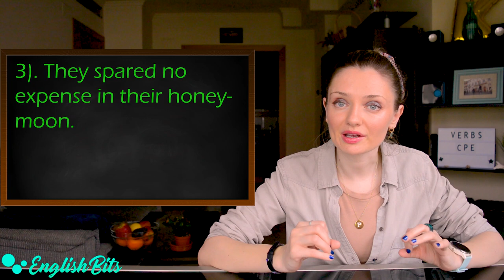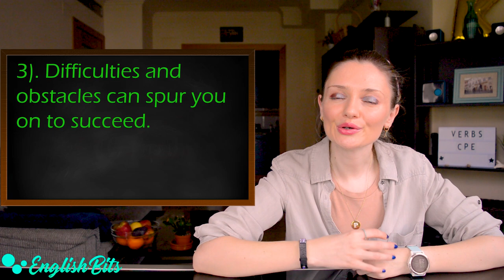10 magic C2 verbs for CAE & CPE exams! 🥑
In today's English Bit we're going to learn 10 advanced verbs that will dramatically increase your vocabulary and bear fruit when taking your Cambridge exams! 🍊

1). to dread: 0:27
2). to wreck: 2:02
3). to neglect: 3:02
4). to condemn: 4:01
5). to curb: 4:49
6). to retain: 5:49
7). to spare no effort/no expense: 6:46
8). to spur: 7:58
9). to bear fruit: 9:07
10). to excel: 10:19

Books I used to prepare the CPE exam 📚

Objective Proficiency Student's book with answers + audio
Objective Proficiency Workbook with answers + audio

Sample exams Proficiency 1
Sample exams Proficiency 2